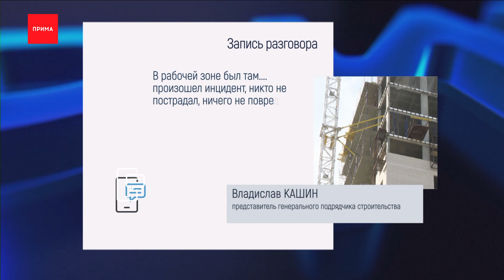У крана на стройке ЖК «Кристалл» оборвался трос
У башенного крана на стройке ЖК «Кристалл» на Ладо Кецховели, 31Б оборвался трос, бак с цементом упал на огороженную территорию и сильно напугал жителей домов по соседству.

По словам местных жителей, стрела крана часто проходит над двором соседнего дома и, по счастливой случайности, обрыв произошёл на территории стройки, а не над детской площадкой. Есть и еще претензии — каплями бетона заливает припаркованные машины. На неоднократные просьбы о возмещении ущерба руководство ЖК «Кристалл» якобы не реагирует.

О стройке есть отзывы и на «Дубль ГИС», там пишут, что при строительстве первого дома на машины падали стройматериалы. Но тогда, со слов очевидцев, проблему решили на месте финансово. В строительной компании «Кристалл», информацию об обрыве троса подтвердили.

Несколько дней назад на стройке в «Тихих зорях» оборвался трос подъёмника. Несчастный случай унёс жизни двух рабочих, еще одного госпитализировали. По предварительной версии следствия, мужчины выполняли высотные работы на уровне 10-го этажа, сидя в люльке фасадо-механического подъемника, который был закреплен на крыше дома. В какой-то момент трос оборвался и конструкция с людьми рухнула вниз. Возбуждено уголовное дело, проверку проводит и прокуратура.